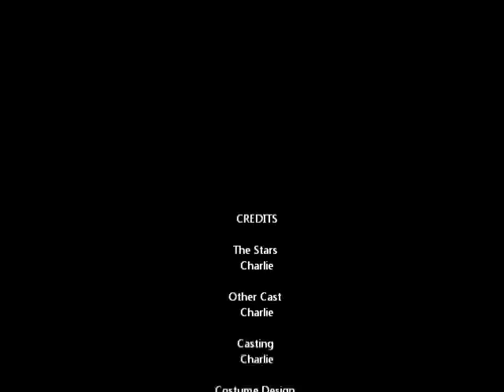Charlie Losing Interest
Video made to prove to parents ("why do you want another dog when you don't play with the one you have") that I have made an effort in trying to play outside with our dog.

Notice the longest he's interested is after it's popped.